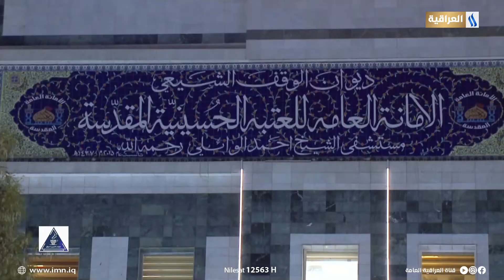كربلاء تسعى لان تكون عاصمة العراق الطبية | تقرير : حيدر الحاج | صبــاح الخيـر يـاعراق